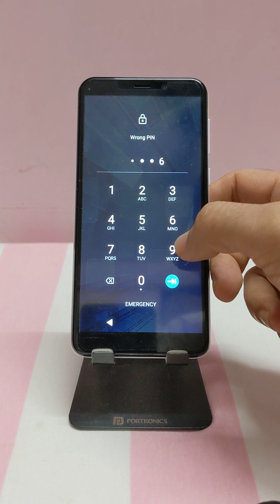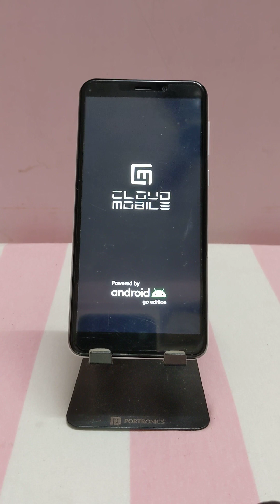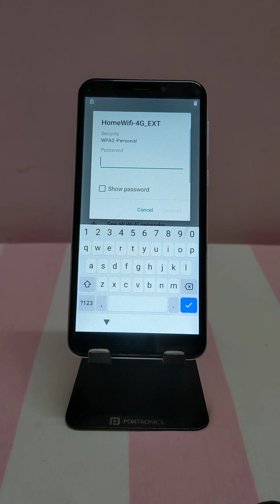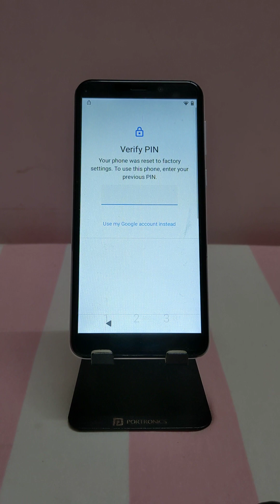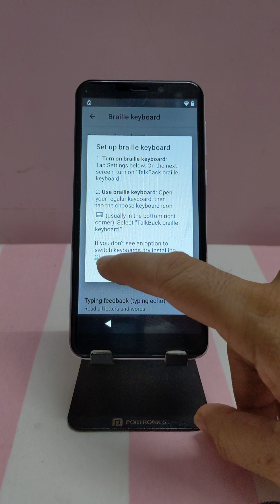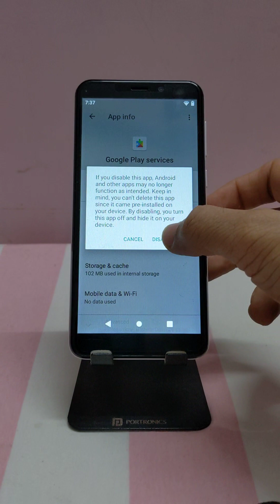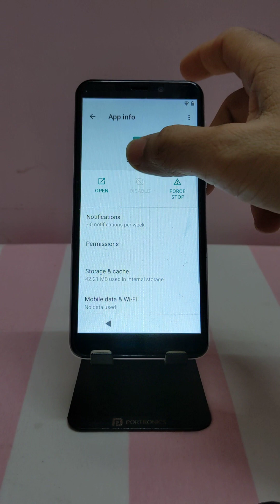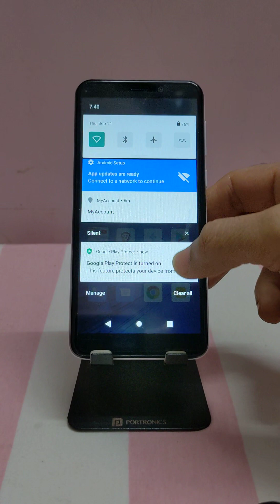Cloud Mobile Stratus C7 Hard Factory Reset Recovery Mode/ Lock Screen Bypass 2023